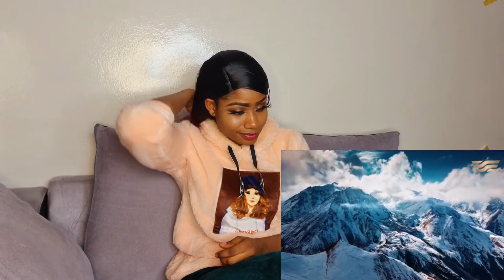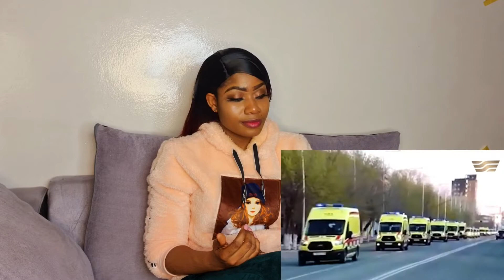AmaVee reacts again to Dimash Kudaibergen - We Are One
today's video will be a reaction to DIMASH KUDAIBERGEN performing to We Are One. Join me and  enjoy this video together with me .
Leave request for reaction video suggestion in the comment section please.

* I do not claim ownership of any of the audio or video used other than that of my own performance.